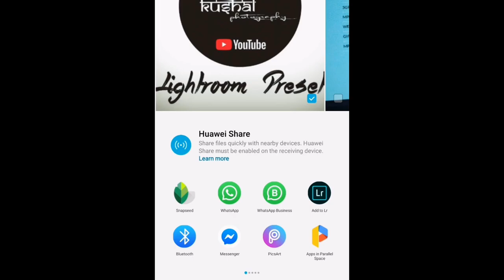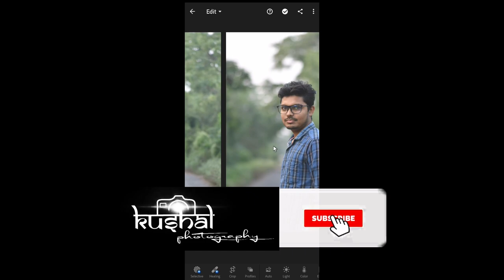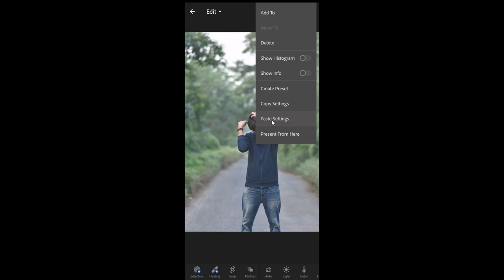lightroom mobile presets free | lightroom presets free / Kushal photography